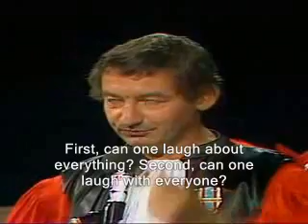Desproges on Racism, with English Subtitles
Extract from the Réquisitoire contre Jean-Marie Le Pen par Pierre Desproges - Septembre 28th 1982.

with my poor English subtitles.

[Merci beaucoup Mangum pour cette vidéo! Je l'ai traduite pour nos amis non francophones.]